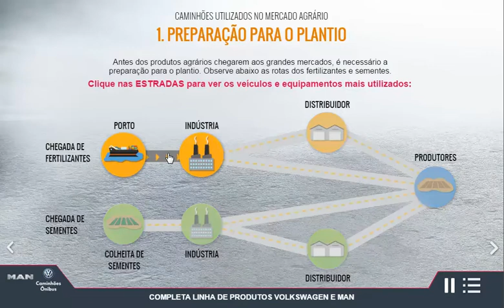Infografico Animado - MAN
MAN Latin America
Completa Linha de Produtos Volkswagen e MAN

Um imagem pode valer mais que palavras. Por isso a mobiliza desenvolve cursos com alto impacto visual e gráficos informativos. Este é o caso do curso Entrega Técnica Padrão MAN Latin America, que conta com mais de 30 infográficos animados, combinados a um conteúdo locutado dinâmico e telas interativas. Tudo isso para mostrar aos profissionais técnicos da marca como entregar os veículos aos clientes da melhor maneira possível.

Quer um infográfico animado?